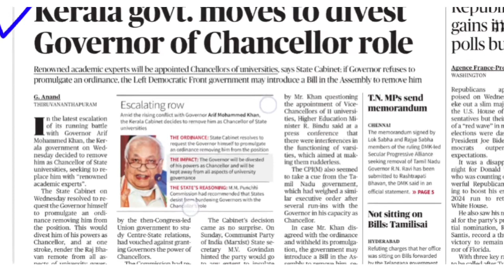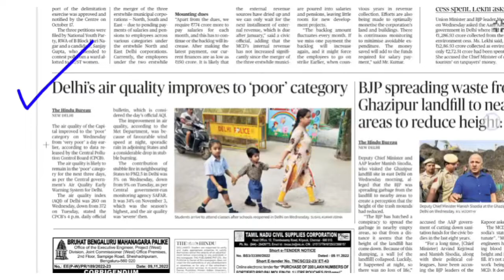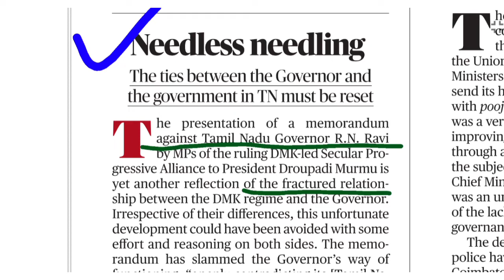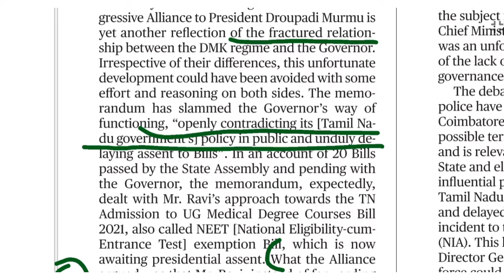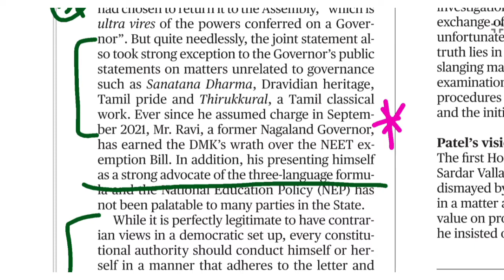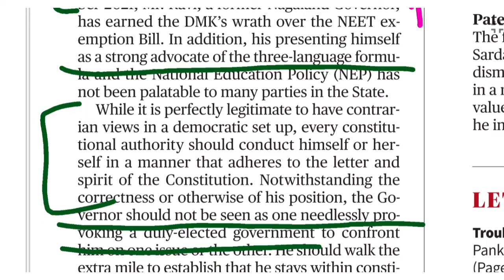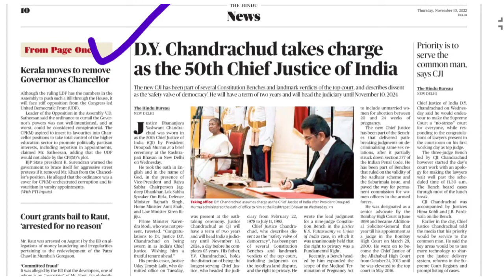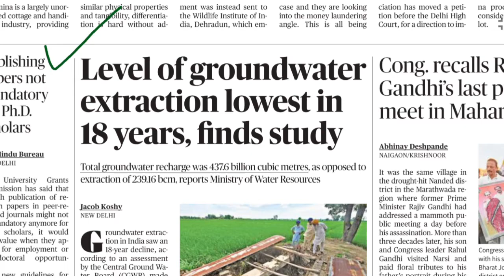ഹിന്ദു പത്രത്തിലെ Current Affairs| 10-11-22| Daily Hindu News Analysis In മലയാളം| KAS| SSC